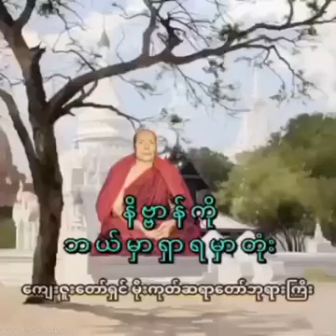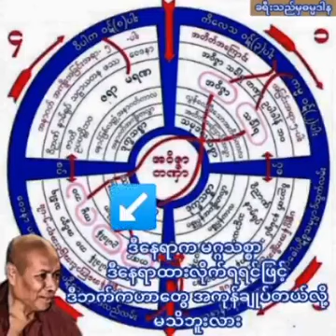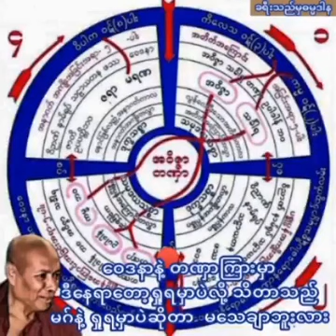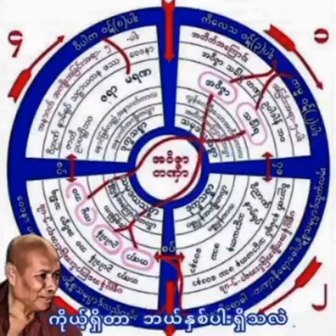နိဗ္ဗာန်ကို ဘယ်မှာ ရှာရမလဲ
တရားနာယူနေကြသော သူတော်စင် အားလုံး တရားရကြ၍
ချမ်းသာစွာ နေထိုင်နိုင်ကြပါစေ.
တင်ဆက်ပေးနေပါတယ် ခင်များ။
🔔 ခေါင်းလောင်းပုံလေးကို တစ်ခါနှိပ်ထားလျှင် အသစ်တင်သမျှ
တရားတော်များကို နာယူကြည်ညိုပူဇော်နိုင်ပါကြောင်း
နိဗ္ဗာန်အကျိုးမျှော် နှိုးဆော် တိုက်တွန်းလိုက်ပါတယ်။
Like နှင့် Share များသည် ကျနော့်အား အားတက်စေပါသဖြင့်
နှစ်သက်ပါက Like ပေးကြပါရန် မေတ္တာရပ်ခံပါသည်။
သတ္တဝါ မှန်သရွေ့ တရားတွေ့ ချမ်းမြေ့သာယာ ရှိပါစေ။
သိစေအပ်ပါသည်။
တင်ပြီးသော ဗီဒီယိုအားလုံးကို အောက်ပါလင့်တွင် ကြည့်ရှု၍ ရွေးချယ်
နာယူနိုင်ကြပါသည်။